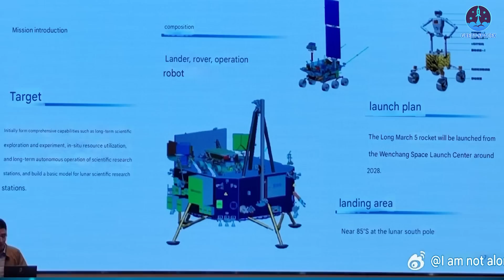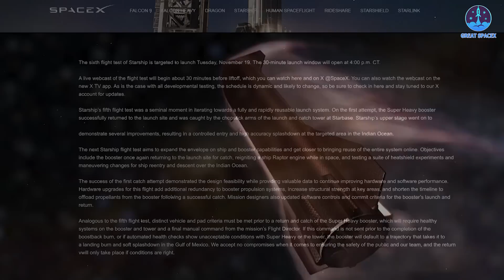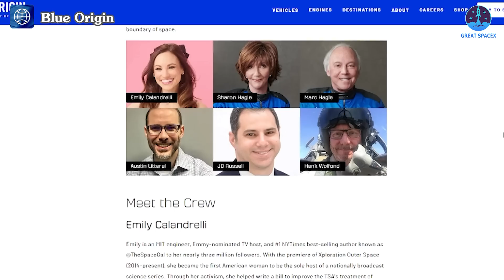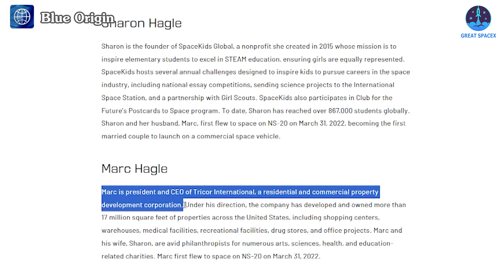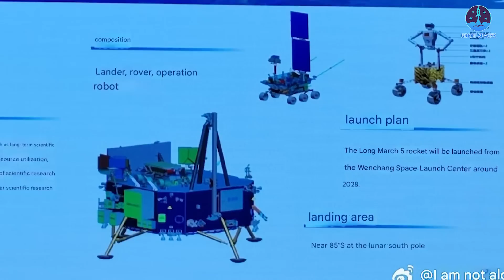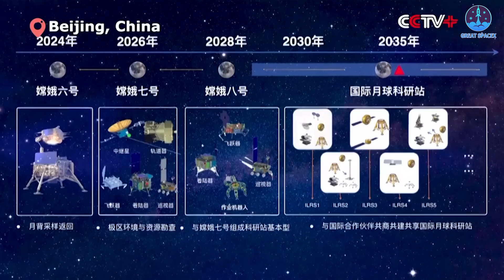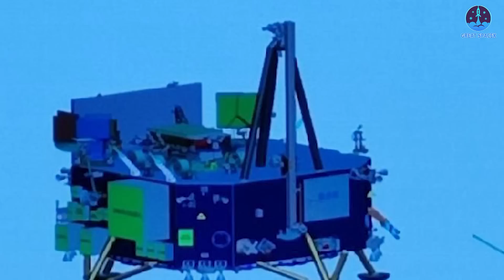SpaceX Checkouts Completed for Boldest Starship Test Ever: The Countdown Begins!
00:00: Intro
00:55: Starship’s integrated test and other preparations
05:58: Blue Origin’s next New Shepard mission
08:31: China’s plan to bring humanoid spacecraft to the Moon
SpaceX Checkouts Completed for Boldest Starship Test Ever: The Countdown Begins! Starship is fully prepared and set for its next big milestone. With all final preparations complete, the stage is set for what promises to be an exhilarating event at Starbase this afternoon. Are you ready to witness history in the making?
In other news, Blue Origin has announced the crew for its upcoming New Shepard flight. However, the company remains focused exclusively on suborbital missions, continuing to trail behind its competitors in expanding to orbital and beyond.

SpaceX Checkouts Completed for Boldest Starship Test Ever: The Countdown Begins! Meanwhile, on the other side of the globe, China is laying the groundwork for an audacious new space initiative. The country is planning to send a humanoid spacecraft to the Moon by 2028, showcasing its growing ambitions in the space race.
After a shift in the launch date, SpaceX gained valuable time to refine preparations for Starship's highly anticipated Flight 6. Among the final steps was a critical integration test, marking a key milestone in the mission’s pre-flight checklist.

SpaceX Checkouts Completed for Boldest Starship Test Ever: The Countdown Begins! In the early hours of November 17, SpaceX conducted another test of its innovative Detonation Suppression System, following an earlier test on November 15. The system plays a crucial role in managing and mitigating potential detonation events during ignition, reflecting SpaceX’s commitment to safety and reliability. Later that morning, venting at the Orbital Launch Mount and launch tower signaled the start of propellant loading. By 10:40 a.m. CDT, the integration test was officially underway. Frost began to form on the tanks as fueling progressed. Though this was a partial load, it provided critical insights into the system’s performance. The Super Heavy booster’s tanks were filled to about one-third capacity, while Starship’s LOX and methane tanks reached roughly fifty and thirty-three percent, respectively.